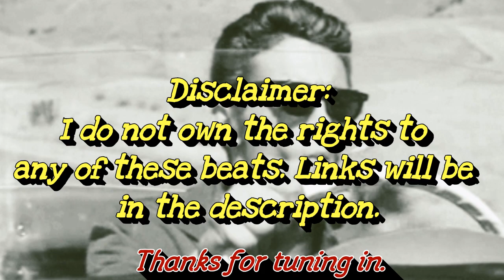E.s.d.o.t's Freestyle Friday: Friday's joint-''No holding back''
E.s.d.o.t's Freestyle Friday: Friday's joint-''No holding back'' is another joint from your boy. I like doing the interactive ones it feels more dynamic that way so let me know what you think.